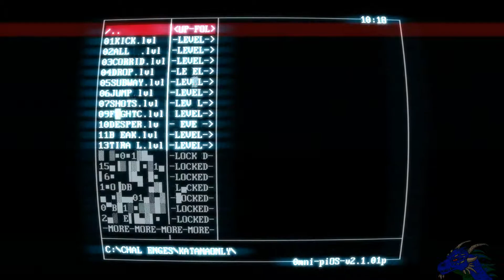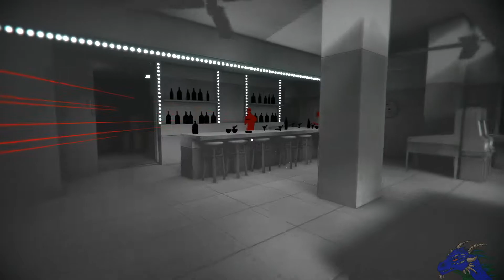[GER] [D] Let's Play - Super Hot - 008 - Katana und 2013 Challanges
Spielinformationen

SUPERHOT ist ein "first person shooter" in welchem die Zeit nur vergeht, wenn du dich bewegst. Keine regenerierenden Lebensbalken. Keine günstig plazierte Munition. Nur du, in der Unterzahl, unterbewaffnet, die Waffen deiner Feinde greifend um sie zu erschießen, erstecken oder aufzuschlitzen während du dich wie ein Wirbelsturm durch in Zeitlupe fliegende Kugeln bewegst.

SUPERHOT IS THE MOST INNOVATIVE SHOOTER I'VE PLAYED IN YEARS!

Informationen zum Hersteller

Sendeplan

Soziale Kanäle

Andere Kanäle vom Sendeplan